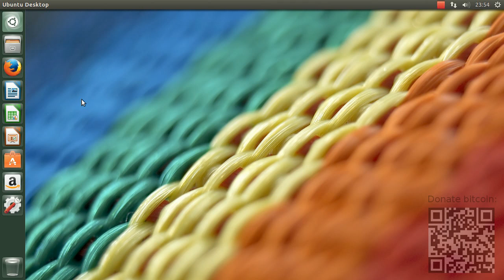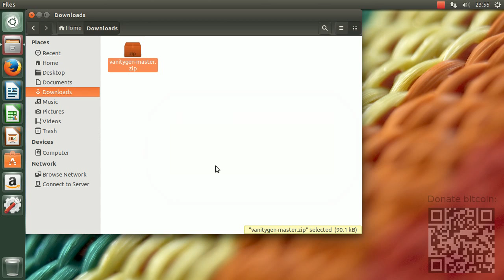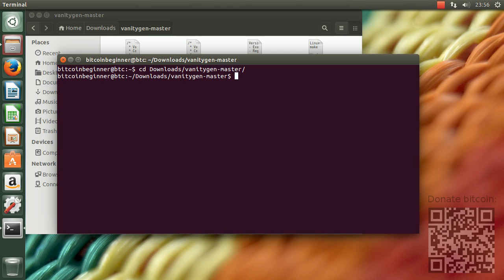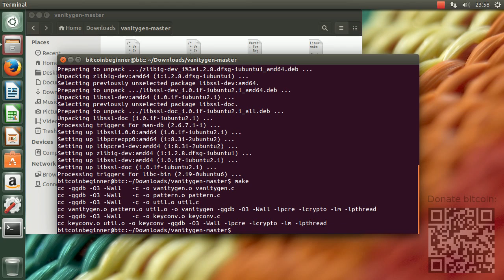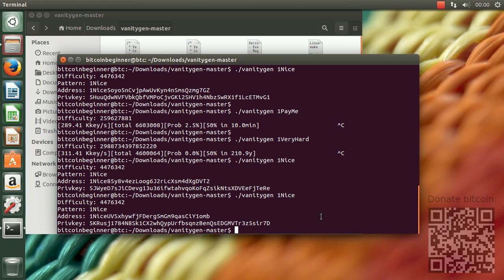How to compile and run VanityGen Bitcoin tool in Ubuntu 14.04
Use the VanityGen tool to generate a Bitcoin address that stands out from the others. Decide for yourself the first part of the address, and have an address such as 1PayMeNhp3RN5v5V1kwuNSRYBV32T9cpto

On Linux, compiling VanityGen yourself is required. This tutorial shows you how to do that on Ubuntu 14.04, and how to use the tool itself.

For step-by-step guidance, enable the subtitles!

If you like this tutorial, please consider donating an amount of your choice to:
1HjxS2JuYN4dySmxUA15A6cPJGwgsnNPRt
Or to the QR code shown in the video.